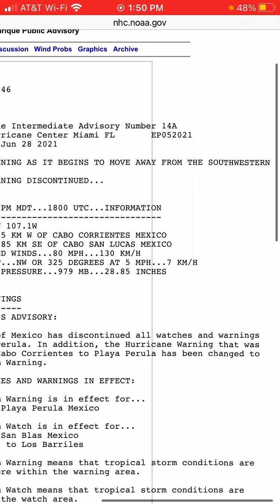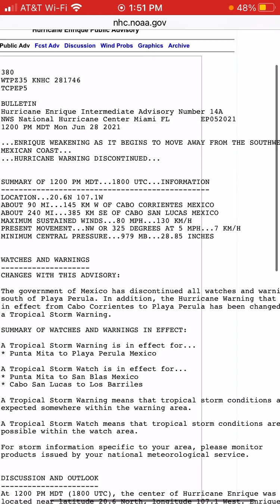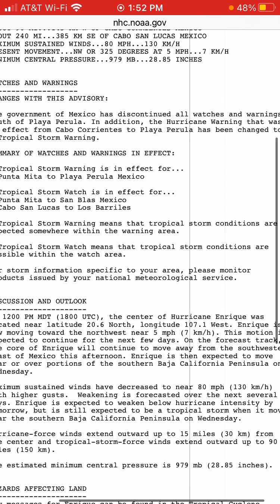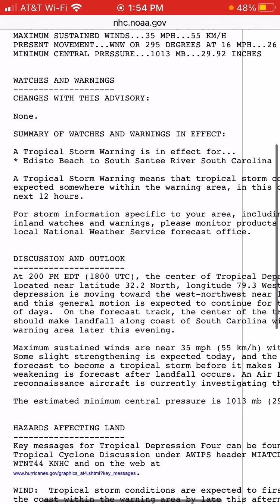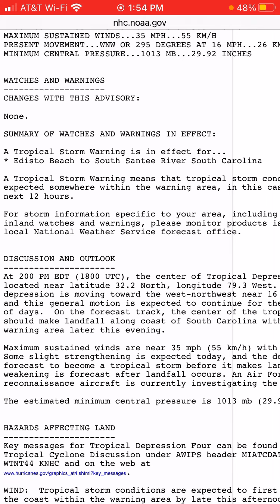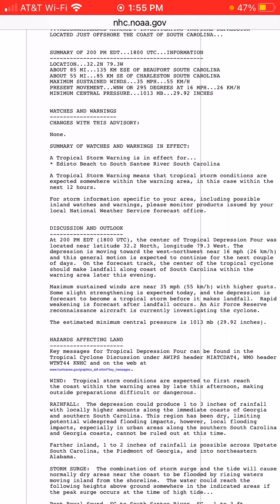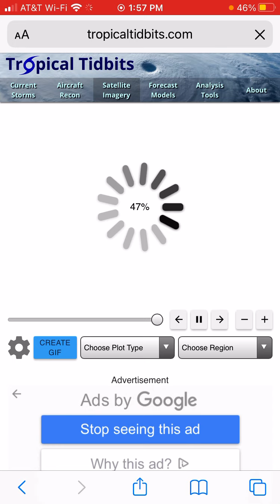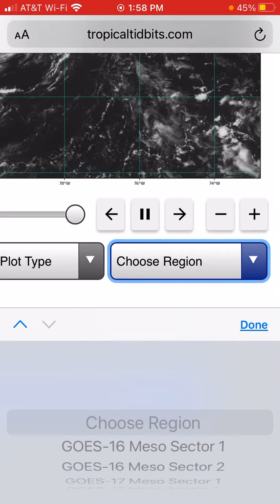TD 4 and Hurricane update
TD 4 is strengthening and will likely be Tropical Storm Danny in the next 1-2 hours